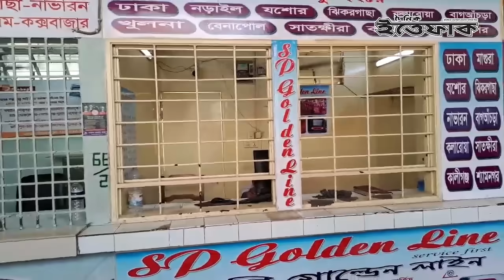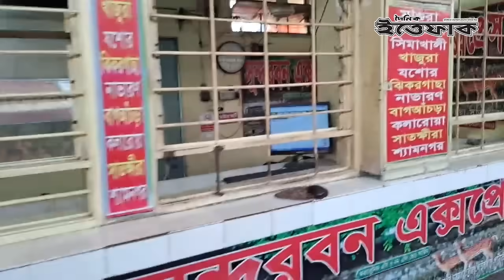অবরোধের কারণে সারা দিনে একটাও বাস ছাড়তে পারি নাই | Gabtoli Bus Terminal | BNP Jamaat Oborodh